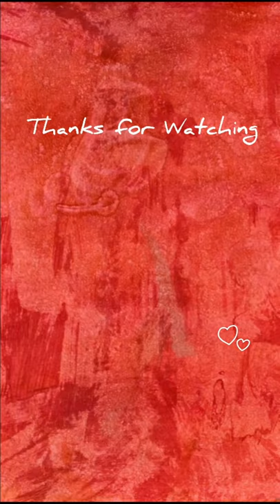Chicken Leg Piece Viral Uncle Tik Tok Video || Ulhas Kamathe || Chicken Lover || Part-2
Hello guys, I hope you will Enjoy 😄 this video.

No copyright Infringements. All the contents are intended to Showcase the creativity of the Artist involved
All videos and song credited by tik tok app